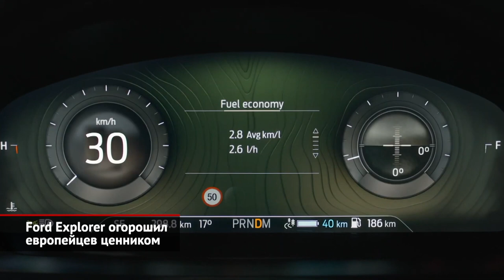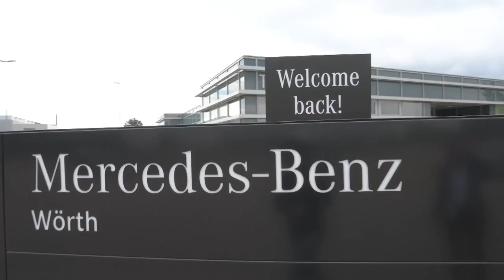Ford Explorer удивил ценником. Renault сократит ряд. Новый Mercedes S-класса | Новости с колёс №921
Ford решил вернуть модель Explorer на европейский рынок. В продажу пойдёт только подзаряжаемый гибрид, в основе которого лежит трёхлитровый турбомотор серии Ecoboost. На чистом электричестве такой кроссовер может проехать 42 километра.

Марка Renault запланировала сокращение модельного ряда. Это станет ответом на прошлогодний кризис внутри компании, когда бренд впервые показал убытки.

Daimler опубликовал отчётный видеоролик, который описывает перезапуск заводов концерна после эпидемии коронавируса. Отныне всем рабочим придётся носить маски и соблюдать дистанцию.